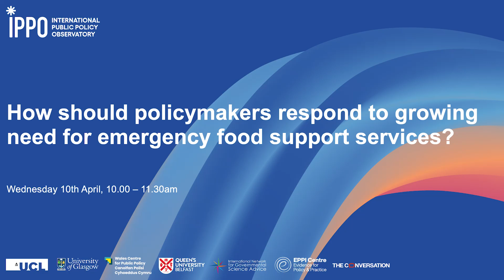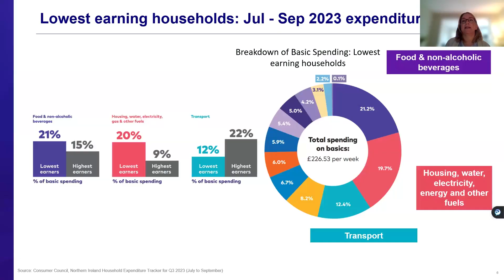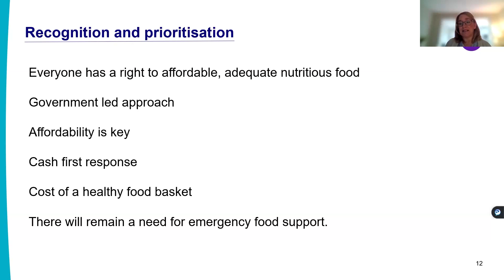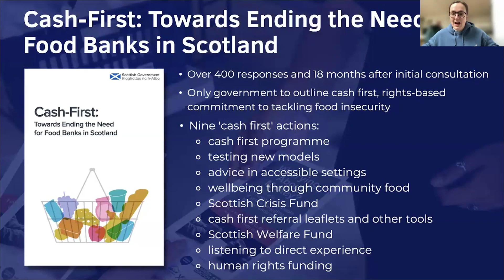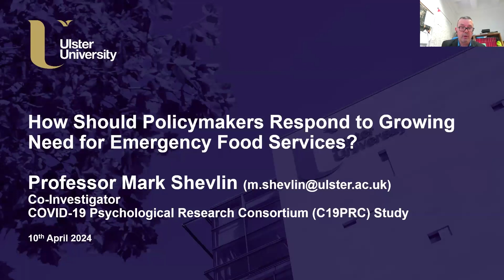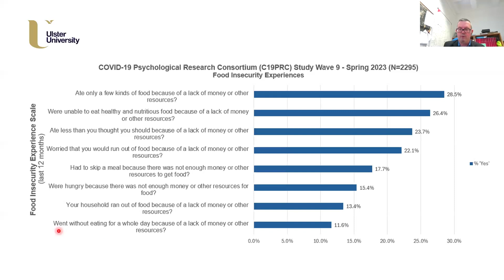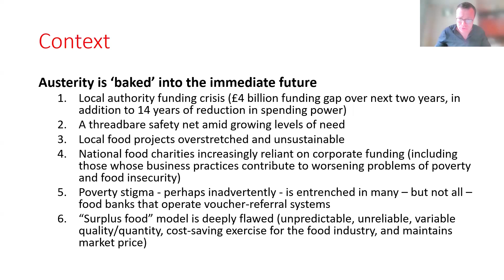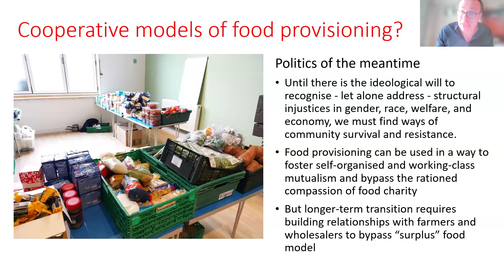How Should Policymakers Respond to Growing Need for Emergency Food Services?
Growing financial hardship and the cost-of-living crisis has accelerated the numbers of households in need of food aid across the UK. Emergency food parcels last winter alone have seen distribution rates double since 2020 and have yet to show any sign of slowing down. As demand for emergency food continues to rise, IPPO reflects on the necessary mechanisms to improve emergency support services.

In this public event, we bring together UK policymakers and food resilience experts to explore the realities and experiences of those who are food insecure. To help inform future poverty policy planning, the International Public Policy Observatory looks at the systemic issues contributing to the rising demand for food, the operational challenges when supporting those in need and the psychological barriers that prevent people from accessing the services available to them.

This event is chaired by Dr Ka Ka Katie Tsang, Research Fellow at the International Public Policy Observatory Northern Ireland, with expert contributions from:

Phillippa McKeown, the Consumer Council Northern Ireland,
Dr Mark Shevlin, Professor of Psychology at Ulster University,
Dr Andrew Williams, Senior Lecturer in Human Geography at Cardiff University
Karen Williams, Project Lead at Foodbank Plus
Abbey Preston, Project Officer at Independent Food Aid Network UK